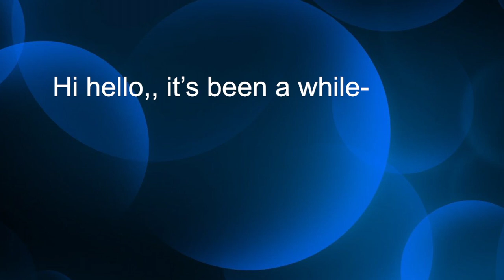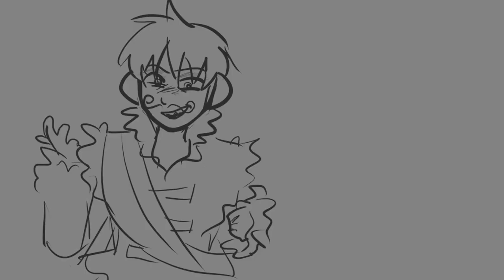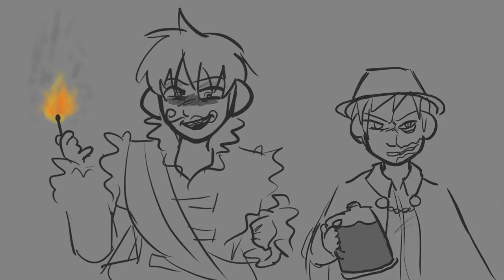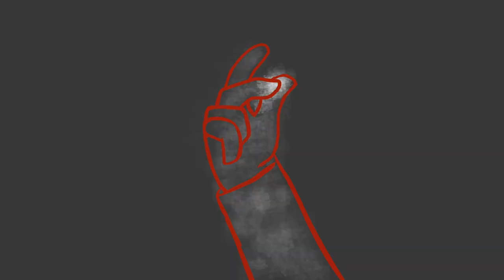Sanders Sides WIP Compilation!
***There's an audio glitch at 1:40-1:44, the missing audio is Patton saying: "I had heard that other accent plenty, Fjord, and I like this one more!" So sorry about that, I tried my best to fix it!***

Hey everyone!! Long time no see! Here's a compilation of all my works in progress from while I've been away at school, I hope you enjoy!

Songs/Clips:
World Burn from the Mean Girls Musical
Say My Name from Beetlejuice the musical
Roast Yourself Harder Challenge by Gabbie Hanna
From God's Perspective, Handle This, All Eyes On Me, & Welcome to the Internet by Bo Burnham
Be Nice To Me & Twin Sized Mattress by The Front Bottoms.
Audio Clip from Critical Role